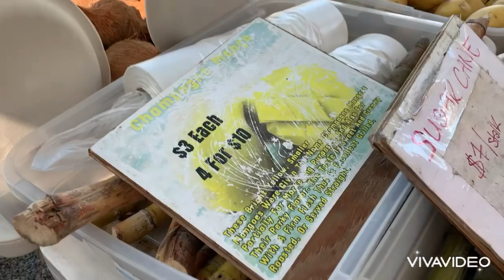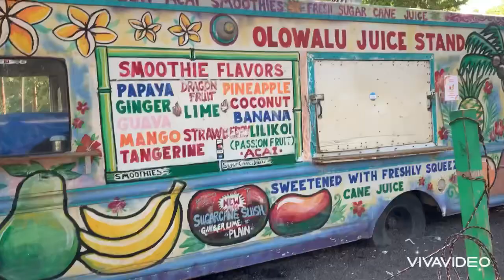Maika Mikki- Maui- Lahaina fruit market - 031523